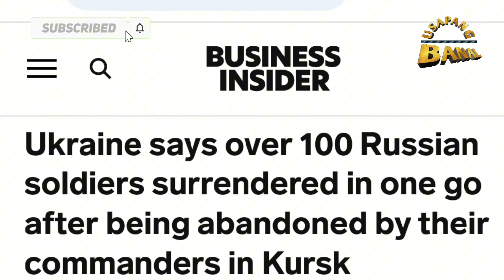100 Russians soldiers nahulog sa kamay ng Ukrainian soldiers paano ito nangyari?